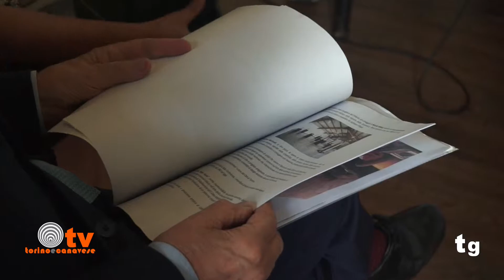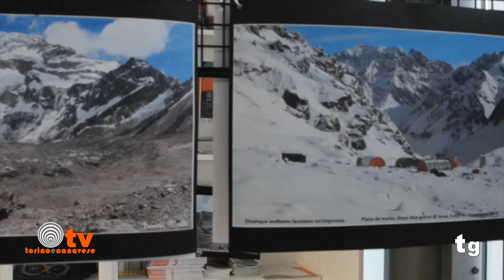La terza edizione del nostro Tg di giovedì 7 Settembre 2017